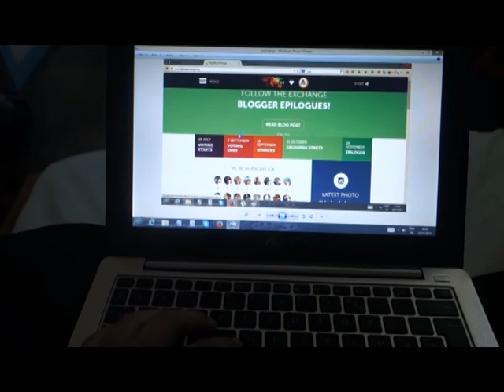Big Blog Exchange Epilogue: Lucie on USA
✈ Pour plus d'informations, c'est par ici ✈

En 2014, j'ai été la gagnante du Big Blog Exchange et je suis partie 15 jours aux Etats-Unis (DC, Baltimore, San Diego et Austin). Un de nos challenges était de raconter ce voyage, nos impressions sur le pays en vidéo.

Si vous aimez cette vidéo, n'hésitez pas à la liker et la partager !

Pour découvrir toutes mes aventures aux Etats-Unis (déjà 4 voyages), c'est par

★ Me trouver ?★